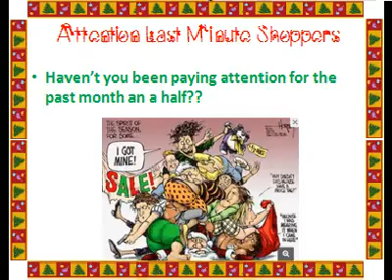Spend Your Dough - Final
Christmas Parody, parody, christmas creep parody